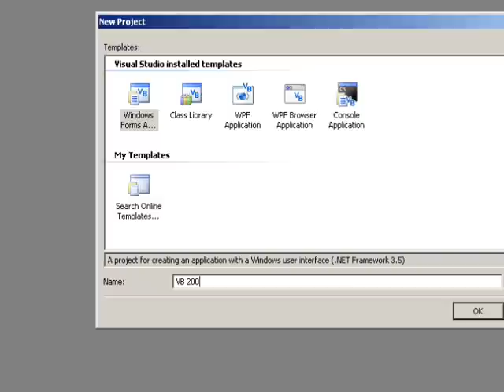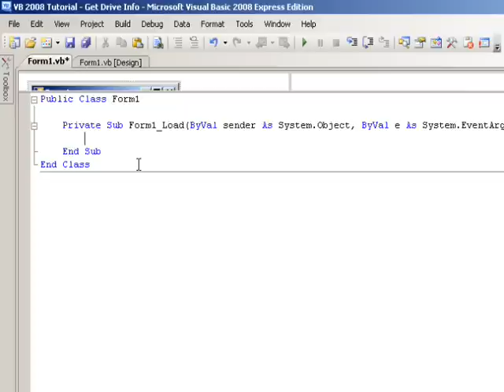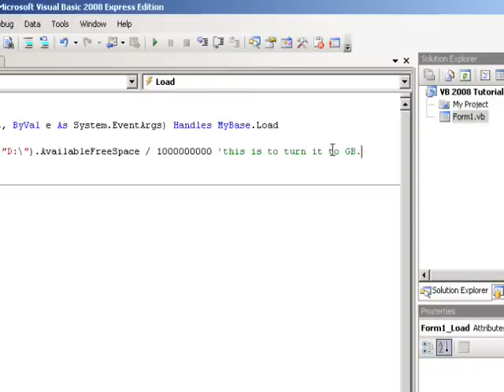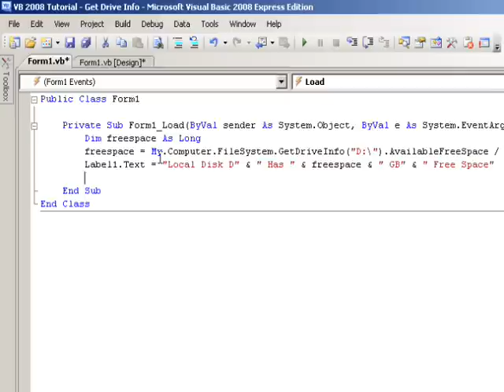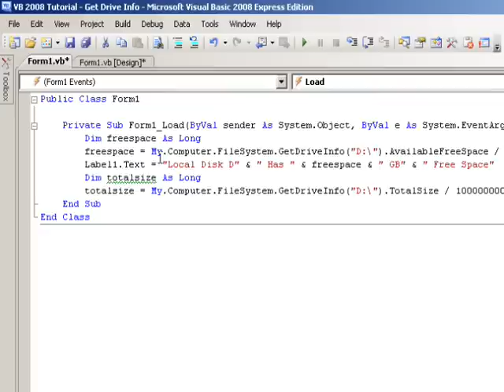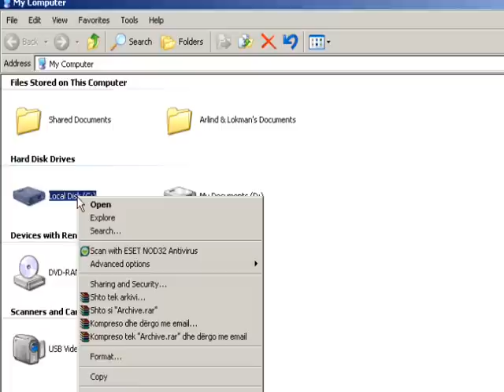Visual Basic 2008 Tutorial - Get Drive Info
Hello there...This is a tutorial about getting drive information...so if you're building an os with vb..this will be a good example..Warning!!
I dont want someone to copy my video or to make a same one..cos this is the only tutorial about drive information..

Other Tutorials By Me